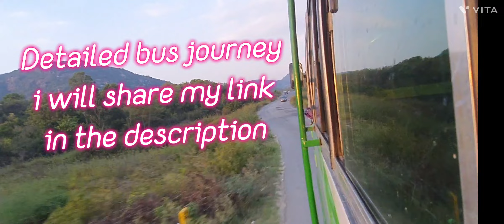పూనకాలు లోడింగ్ Bangalore to Madanapalli bus I present road condition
Bus Name : SLT transport
Bus stand  : Kalasipalyam private bus stand (KR market)
Bus route   : Bangalore to Kadapa via Madanapalli  bypass service
Time Taken : 3hrs 10mins
Fare : Rs 150 Bangalore to Madanapalli

Timings bus will leave Bangalore at 3pm and reaches Madanapalli at 6:10 depending on Bangalore traffic

Road condition new roads works are going on